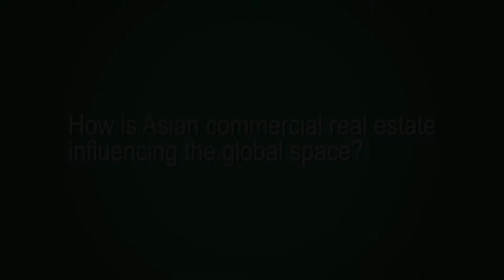Steve Swerdlow, CBRE APAC CEO, on Global Commercial Real Estate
Steve Swerdlow, CEO of CBRE Asia Pacific, talks global capital shifts in commercial real estate.